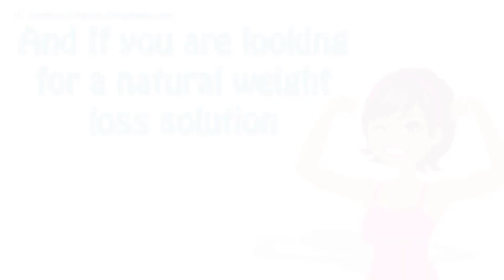4 Healthy Sandwich Recipes For Weight Loss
⇨Tools and ingredients:
black ceramic knife

Nonstick Frying Pan

Olive Oil
Measuring Cup

Colorful Measuring Cups

Glass Bowl

Saucepan with Glass Lid

Sometimes you just want a delicious healthy sandwich. The good news is that you can still enjoy sandwiches when you’re trying to lose weight. You just have to make smart sandwich choices. In this video we have for you 4 healthy sandwich recipes for weight loss

I hope you like all these sandwiche recipes ♡

1 Avocado Tuna Sandwich recipe 370 calories (1 serving)

Ingredients

2 oz can tuna
1/2 avocado
1 tbsp minced celery
1 tbsp minced red onion
1 tbsp lemon juice
2 slices whole wheat bread, toasted

Preparation

Place all of the ingredients in a medium bowl. Mix with a fork, mashing the avocado and breaking up the chunks of tuna.
Spread mixture over one piece of toast. Top with avocado mixture and cover with another slice. enjoy!

2 Ground Turkey Sandwich recipe 300 calories (1 serving)

Ingredients

1 egg
2 oz ground turkey
1 leaf lettuce
2 slices whole wheat bread, toasted
1 tsp olive oil
sakt and black pepper

Preparation

On a medium frying pan, add olive oil and ground turkey. Add salt and black pepper and cook, breaking up the turkey with a wooden spoon, until cooked through.
Add the egg. Scramble mixture in the skillet until the egg is cooked.
Place lettuce on one slice of toast and top with turkey and egg mixture, and cover with another slice. enjoy!

3 Carrot And Cottage Cheese 220 calories (1 serving)

Ingredients

1/2  medium carrots
2 whole wheat sandwich bread, toasted
1 oz cottage
1 oz chredded chicken cooked
salt and black pepper if desired

Preparation

Boil carrot with a pinch of salt, until they are tender enough to pierce with a fork.
Spread cottage cheese on one slice of bread and make sandiwch with carrot and cooked chredded chicken, add salt and pepper if desired and cover with another slice. enjoy!

4 Potato Cucumber Sandwich 190 calories (1 serving)

Ingredients

2 whole wheat sandwich bread, toasted
1.5 oz baby potato, mashed
2 tbsp fresh cucumber chopped
2 tbsp green olives

Preparation

In a medium bowl combine all ingredients, mix thoroughly.
Spred the mixture on one slice of bread and cover with another slice. enjoy!

I hope you like all these sandwich ideas ♡